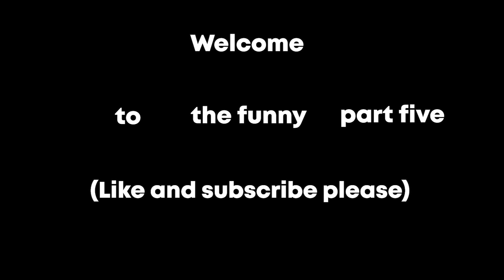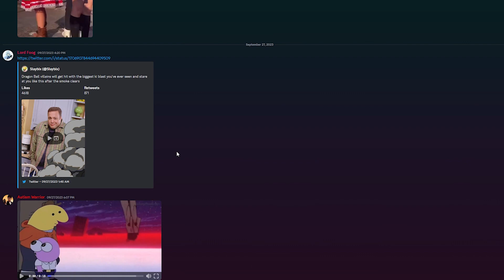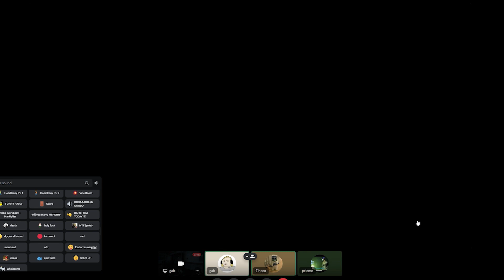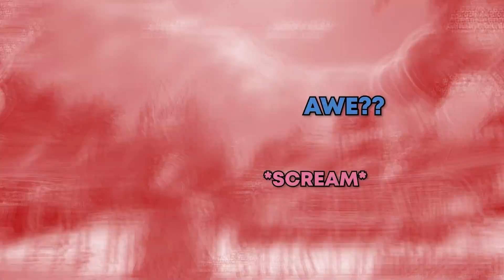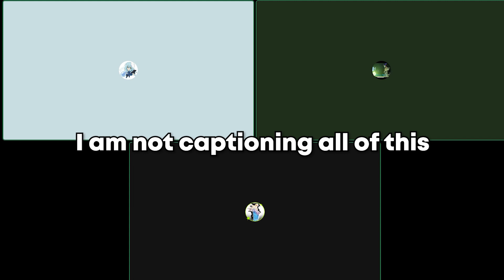GAMING MOMENTS THAT BRING BACK THE VOICES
Yoooo! Another video for you guys, sorry for taking so long again. I've had a run for my money the last few weeks and havent got much done! But here it is now!

The people in this video are as follows!
Dylan
Gavin
Suprieme
kevin
keaton
and wesley!

Still in college so you most likely wont see another video for a good month. but dont worry! It'll be even better than this one! Much love!
Zinc